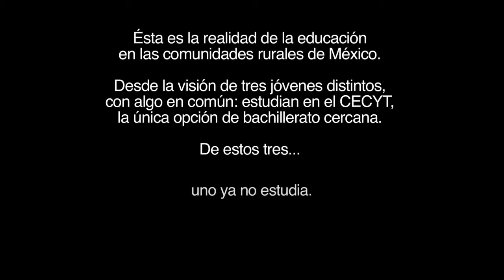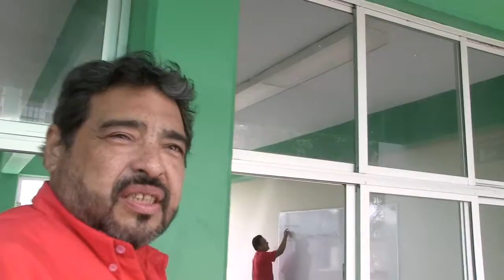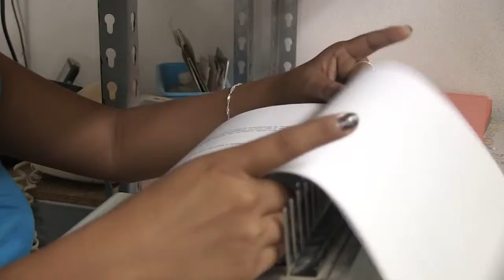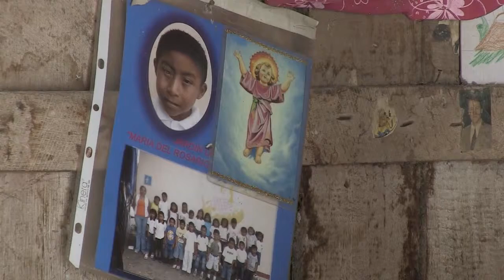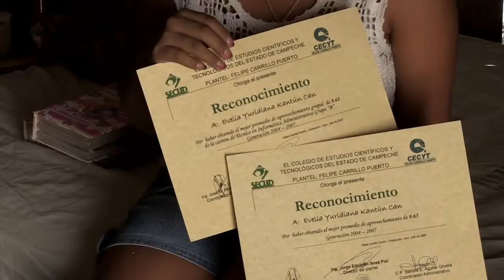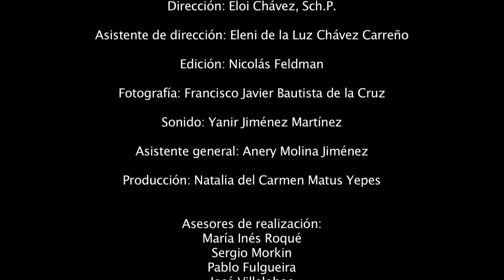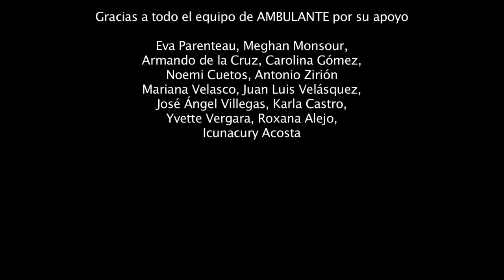AMBULATE MÁS ALLÁ: De tres... uno